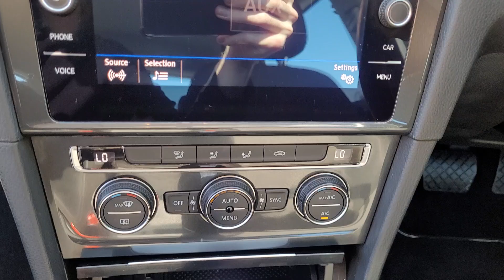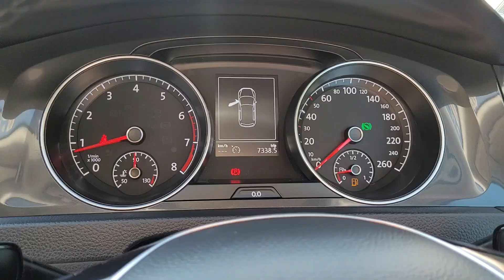2017 Volkswagen Golf W012181